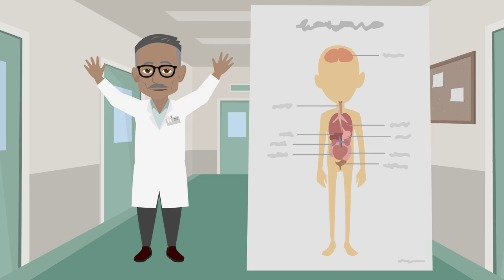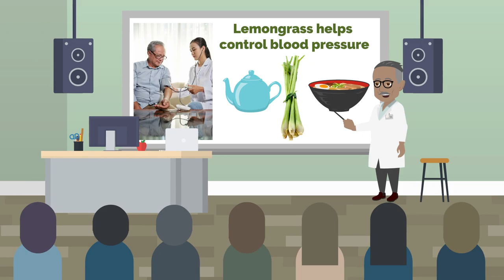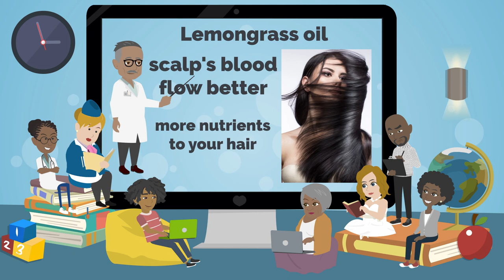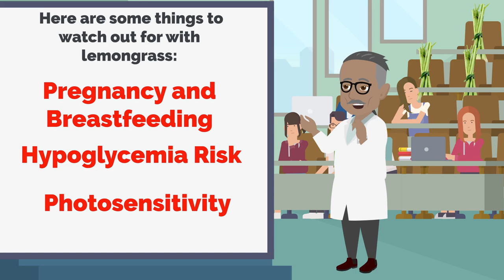10 Incredible Advantages of Lemongrass tea (and oil)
Have you heard about the special powers of lemongrass? It's not just for cooking anymore! Scientists have found that lemongrass can help make you healthier in natural ways.

We'll talk about how drinking lemongrass tea can make you feel better. Lemongrass tea (and lemongrass oil) has things called antioxidants that help your body fight off sickness. It also has things that can make pain go away and reduce swelling.

Drinking lemongrass tea every day can help keep you healthy.

Let's learn more about how lemongrass tea can help you stay healthy!

00:00 - Introduction
00:55 - What is lemongrass?
01:47 - Lemongrass Boosts Immunity
02:26 - helps in the Treatment of Gastritis
02:58 - Promotes Healthy Skin
04:02 - Lemongrass  and Pain Relief
04:38 - Supports Detoxification
05:11 - Lowering LDL Cholesterol
05:51 - Lemongrass Aids in Weight Loss
06:28 - Reduces Inflammation
07:06 - Aids in Blood Pressure Control
07:46 - Lemongrass oil Promotes Hair Health
08:20 - How can this wonderful plant be generally used?
09:10 - How to prepare lemongrass tea?
09:36 - Bonus: lemongrass lemonade
09:57 - Potential side effects and risks of Lemongrass